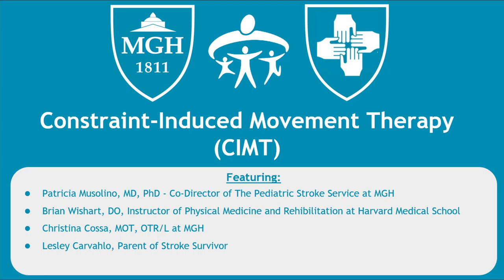Constraint-Induced Movement Therapy, Question & Answer Discussion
This event was held on March 30, 2021.

Christina M. Cossa MOT, OTR pediatric occupational therapist at Massachusetts General Hospital will share the therapeutic model of Constraint-Induced Movement Therapy (CIMT) and how to support parents and caregivers in integrating interventions into their home environment. Will review general hand development for children, discuss common perspectives of what CIMT might look like for your child, and shifting interventions towards bimanual activities. We will also share information about I-ACQUIRE, an active CIMT clinical trial for children aged 8-36 month old.